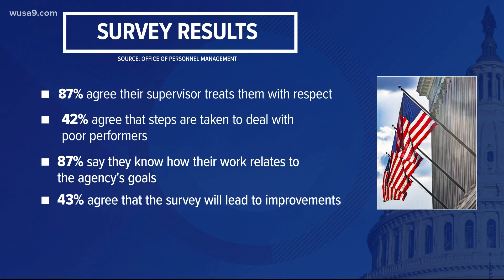Are Federal employee working conditions getting better since the pandemic?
A recent survey shows many Federal workers believe working conditions have improved during the pandemic and Congressman Don Beyer gives some perspective.